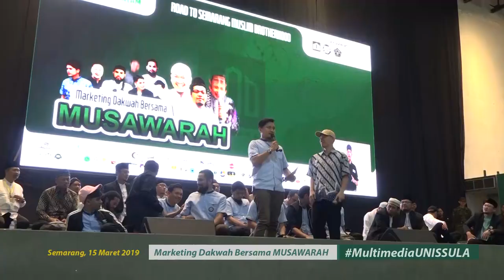Ustad Felix Siauw Terbaru 2019 - Dimarahi Ibunda?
Alhamdulillah, dalam acara Kajian Akbar, Musawarah bersama artis - artis yang tergabung dalam barisan Muda Sakinah maWadah waRohmah (Musyawarah) berlangsung di auditorium kampus Unissula Semarang (15/3). Para artis tersebut antara lain Arie Untung, Erwin Raja, Mario Irwansyah, Teuku Wisnu, Dude Herlino, Natta Reza, Cupink Topan, Ricky Harun, Dimas Seto, Adrian Maulana, Ory Vitrio, Ustadz Oemar Mita, Ustadz Wijayanto, Ustad Umar Faqqihuddin, dan Habib Muhammad Al Muthohhar.
Juga Ustad Felix Siauw memberikan tausiah, semoga Ilmu yang disampaikan bermanfaat untuk kita semua dan bisa menuntun menuju keridhaan Allah SWT.